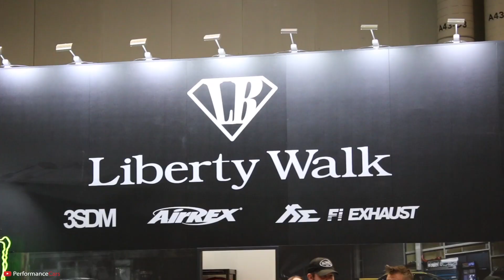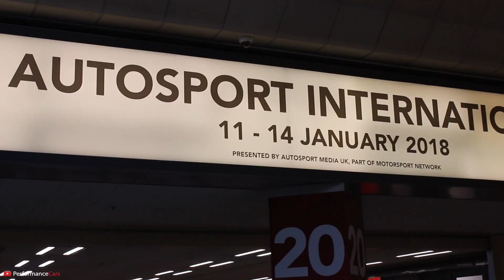Amazing Cars at the Autosport International 2018 - PerformanceCars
The annual Autosport Show at the Birmingham NEC is always a good event to attend. Last year we chose Tokyo Auto Salon but this year we decided on Autosport.

As usual, many race cars were present with new releases on the day. Here's our selection of the cars we liked.